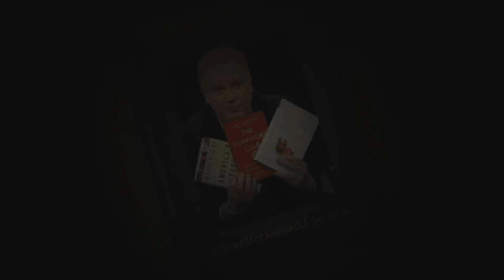THE HARBINGER Book, Glenn Beck's Latest Discovery, by Jonathan Cahn, GBTV w/ Tim Ballard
Glenn Beck is currently reading and studying a book by Jonathan Cahn called "The Harbinger: The ancient mystery that holds the secret of America's future."

That there exists an ancient mystery that holds the secret of America s future?

That this mystery lies behind everything from 9/11 to the collapse of the global economy?

That ancient harbingers of judgment are now manifesting in America?

That God is sending America a prophetic message of what is yet to come?

Before its destruction as a nation, ancient Israel received nine harbingers, prophetic omens of warning. The same nine harbingers are now manifesting in America with immediate ramifications for end-time prophecy.

Hidden in an ancient biblical prophecy from Isaiah, the mysteries revealed in The Harbinger are so precise that they foretold recent American events down to the exact days. The revelations are so specific that even the most hardened skeptics will find it hard to dismiss or put down. It sounds like the plot of a Hollywood thriller with one exception... IT S REAL.

The prophetic mysteries are revealed through an intriguing and engaging narrative the reader will find hard to put down. The Harbinger opens with the appearance of a man burdened with a message he has received from a mysterious figure called The Prophet. The Prophet has given him nine seals, each containing a message about America s future. As he tells of his encounters with The Prophet, from a skyscraper in New York City, to a rural mountaintop, to Capitol Hill, to Ground Zero, the mystery behind each seal is revealed. As the story unfolds, each revelation becomes a piece in a greater puzzle the ramifications of which will even alter the course of world history. (amazon.com)